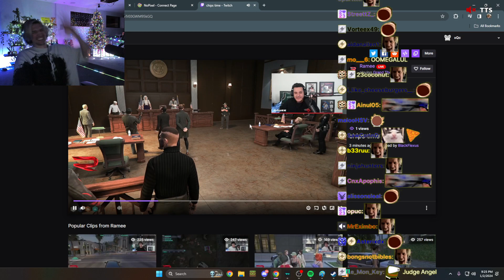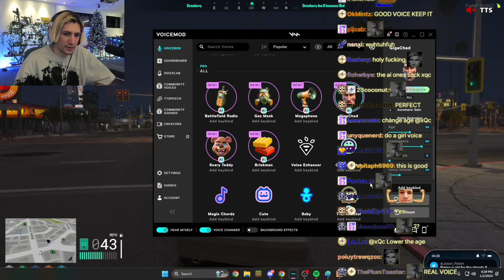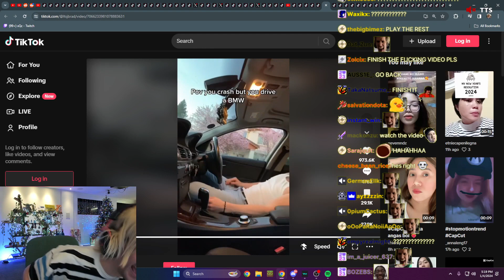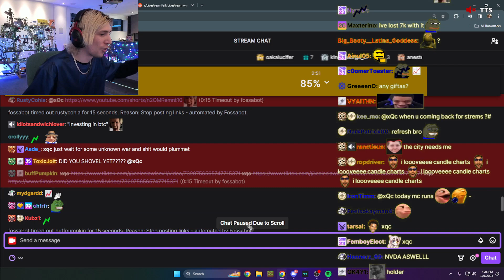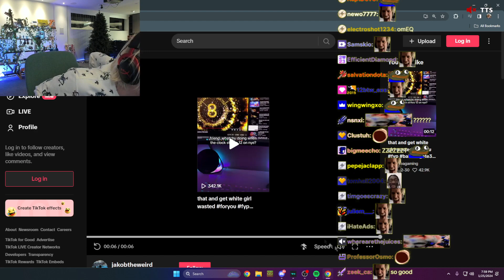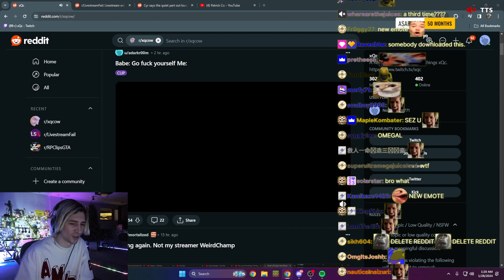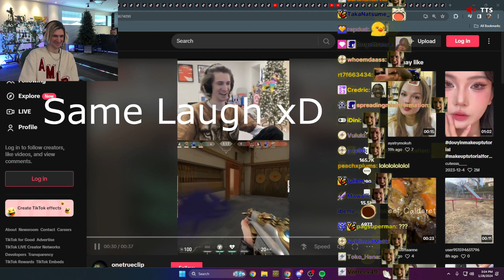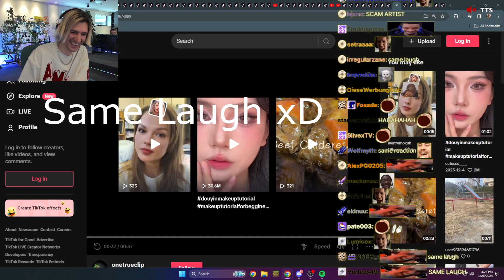xQc - Funny moments (January 2024)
Hey guys its been a while, finally I made a video. I try do more :)

A short montage of funny moments from xQc's streams during the May. I hope you like it!

If anyone knows how to download chat from Kick clips, please let me know.